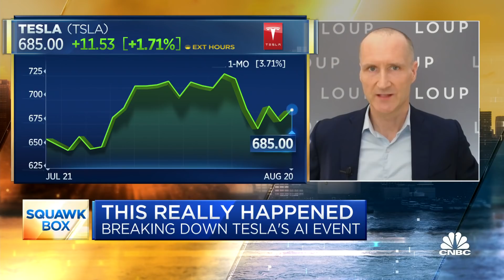Tesla appears far ahead of competitors in autonomous tech: Gene Munster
CNBC's 'Squawk Box' team discusses Tesla's future after its artificial intelligence day, including robots and autonomy, with Gene Munster of Loup Ventures and Gordon Johnson of GLJ Research.

Tesla will build a humanoid robot called Tesla Bot, CEO Elon Musk said on Thursday.

“We’re also good at sensors and batteries and we’ll probably have a prototype next year that looks like this,” Musk said, shortly after an actor in a body suit designed to look like the Tesla robot gyrated wildly on stage. He remarked that the actor was not a real robot, but “the Tesla Bot will be real.”

The announcement was made as part of AI Day, a series of tech talks hosted by Tesla in California to recruit machine learning talent.

The Tesla Bot is an example of Musk’s showmanship, in which he announces that Tesla is working on exciting products scheduled for years into the future to energize backers including employees, customers, and investors. Often, those announcements don’t happen on the timeline predicted.

For instance, at an ‘Autonomy Day” event in Apr. 2019, Musk said the company would have 1 million autonomous “robotaxis” on the road in 2020. Those robotaxis are nowhere to be seen. In October 2016, Musk held an event at Universal Studios’ back lot in Los Angeles to show off a product he called the Solar Roof. The solar roof tiles on display turned out to be merely conceptual.

If a humanoid robot works and can perform repetitive tasks that only humans can do today, Musk said, it has the chance to transform the world economy by driving labor costs down.

However, Musk warned that the robot “probably won’t work” at first.

“It’s intended to be friendly, of course, and navigate through a world of humans, and eliminate dangerous, repetitive and boring tasks,” Musk said.

Musk said the robot, code-named “Optimus,” is based on the same chips and sensors that Tesla’s cars use for self-driving features. It’s five foot eight inches tall, and has a screen where the head is for useful information, Musk said. Tesla is designing it so that humans will be able to run away from the robot or overpower it.

Slides displayed by Tesla on Thursday show that Autopilot cameras will be installed in the bot’s head. It will be able to carry 45 pounds, lift 150 pounds, and weighs 125 pounds. It can run 5 miles per hour, Musk said.

Musk said the robot was not intended to help with Tesla’s manufacturing, but that Tesla is developing a lot of the computers needed for robotics, so it makes sense for Tesla to build a robot.

“It should be able to, you know, please go to the store and get me the following groceries, that kind of thing,” Musk said.